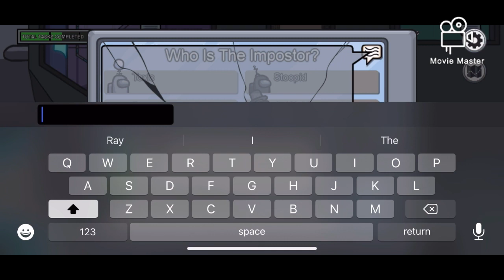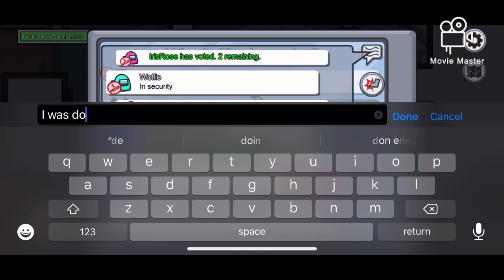Among us 3 rounds🤫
2 rounds im a crewmate one round im the imposter